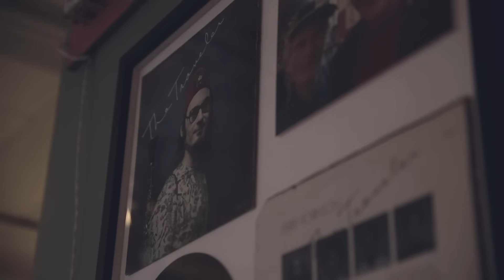Was It Not Enough - LIVE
A live peak into our upcoming album "Setting Sail."